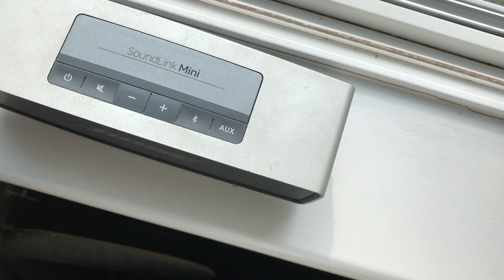Bose Soundlink Review 2 years later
I've been using this thing everyday for years! And it's amazing